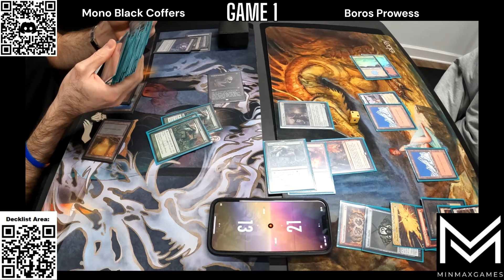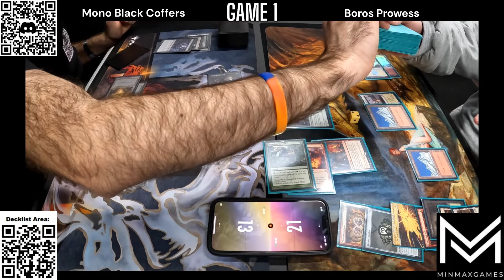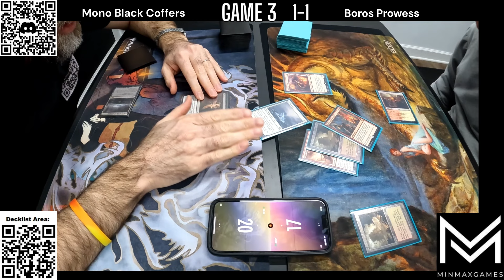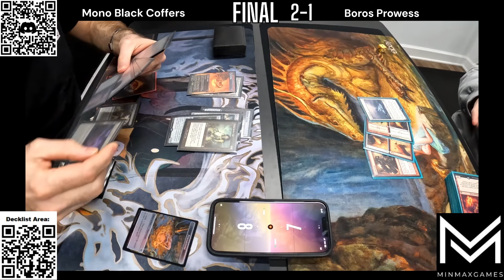Mono Black Coffers VS Boros Prowess [MTG Modern]